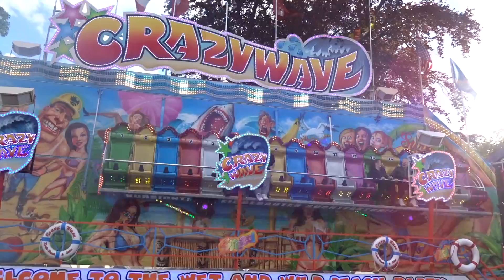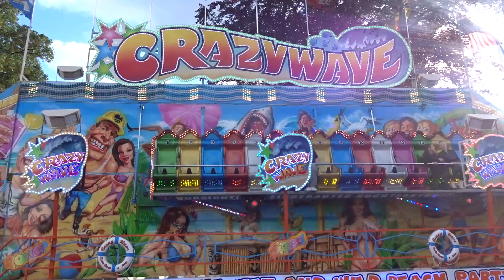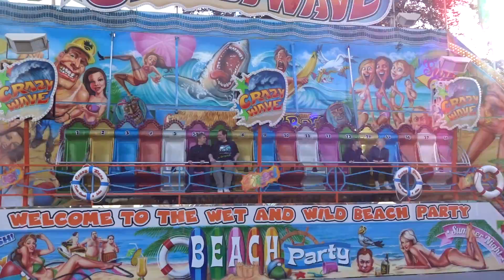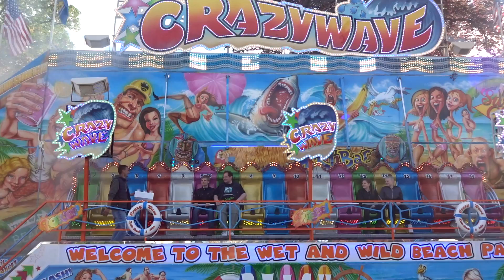Crazy Wave - Rasch Offride Kieler Woche 2017 | HD+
Der Crazy Wave von Kevin Rasch auf der Kieler Woche 2017. Die Kieler Woche 2017 ist vom 16.06. bis zum 25.06. in der Kieler Innenstadt. Rekommandiert wurde von Kevin Rasch

( Video Nr.1)